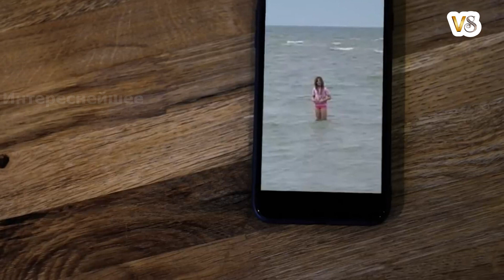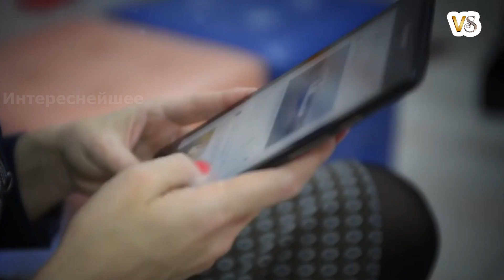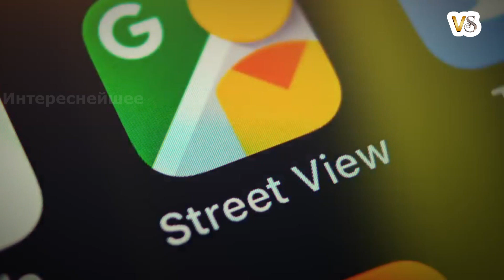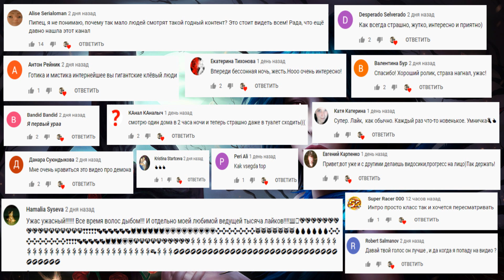ПРИЗРАКИ ОХОТЯТСЯ НА ВАС. ТОП 7. МИСТИКА. УЖАСЫ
9 СЛУЧАЕВ КОГДА ПРИЗРАК СЛУЧАЙНО ПОПАЛ НА КАМЕРУ